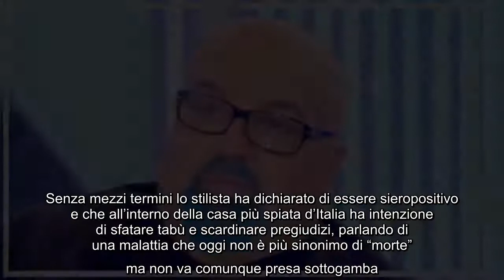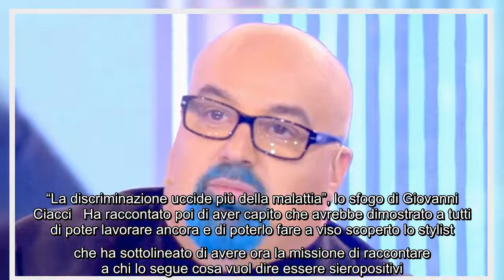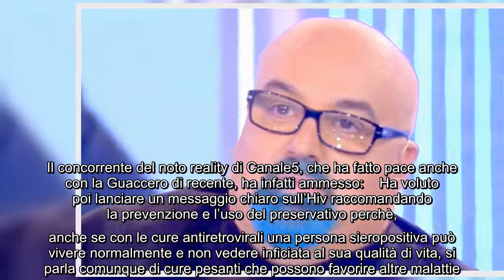Primo concorrente ufficiale del GF Vip smaschera una collega: "Ha chiesto di non farmi lavorare" È i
Primo concorrente ufficiale del GF Vip smaschera una collega: "Ha chiesto di non farmi lavorare" È il primo concorrente ufficiale del reality condotto da